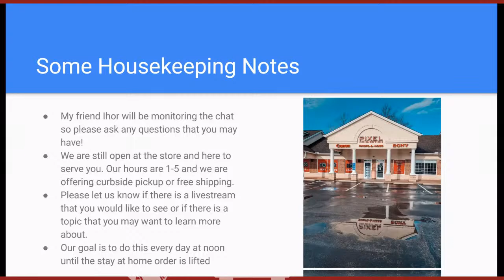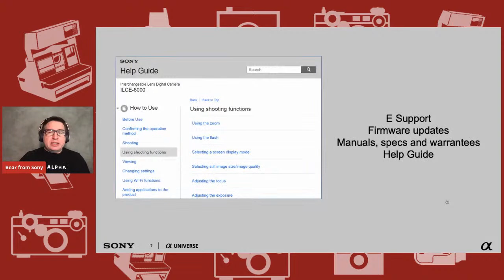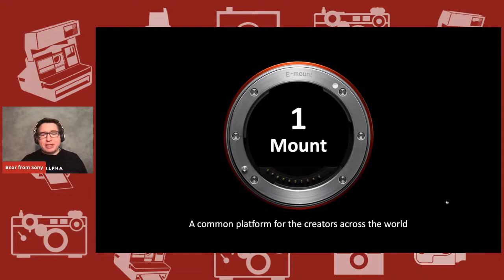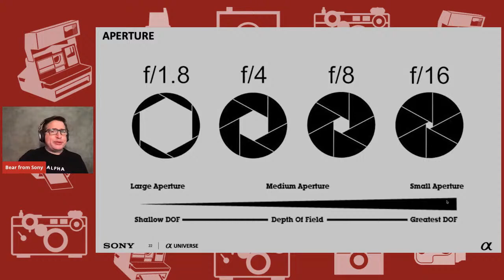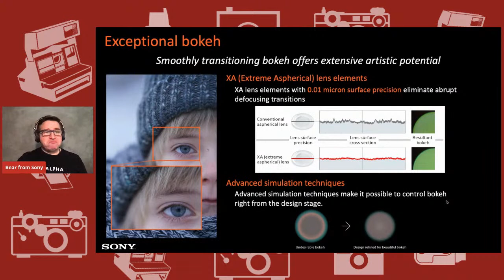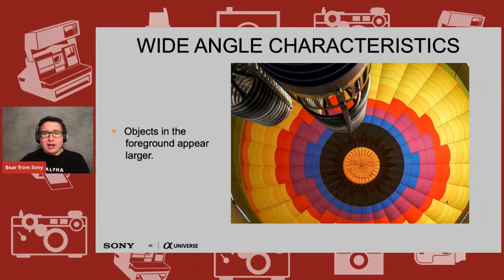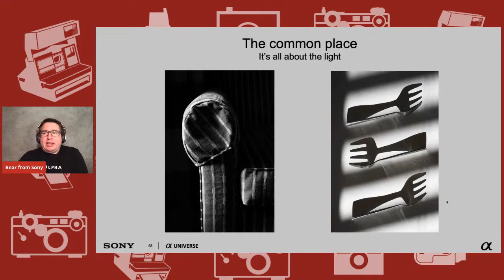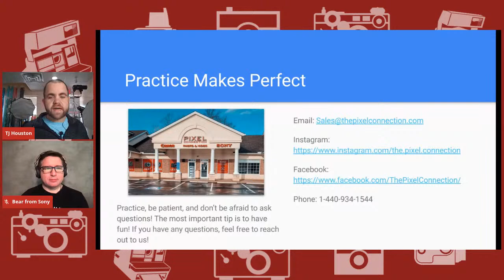What Lens Should I Buy? Sony Edition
In this livestream, we talk to our friendly Sony Tech Rep, Bear about the different lens options that are available for Sony Users!